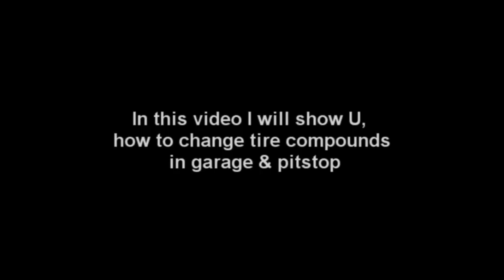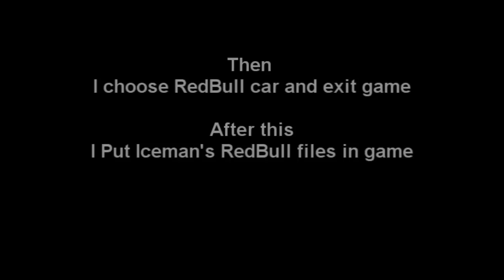Change Tire Compounds in rF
Change Tire Color & Tire Sets in Garage & Pitstop